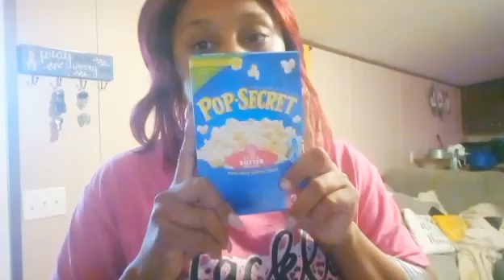✨ NEW✨WEEK IN THE LIFE | FIELD TRIP | MOVIE NIGHT| GRILLING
Hello, my name is Qui. I you guys enjoy! I'm working wife/mom. you'll find self-care, motherhood lifestyle here. Thanks babe!

tap the 🔔